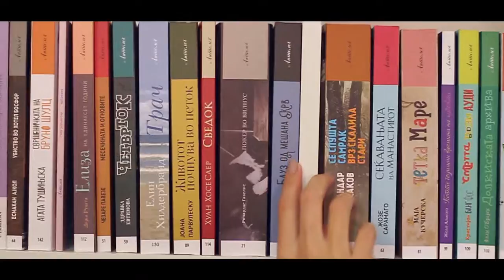Елиза на 11 години trailer/BookStar Festival 2016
In front of the camera: Monika Ilkova and Darko Angelovski
Behind camera and editing: Aleksandar Kotevski
Music composed by: Almir Bajramoski and Toni Arslan
Poster design: Kristina Atanasova
Book: Lizoanca at the Age of Eleven - Doina Ruști
BOOKSTAR, Festival of Literature of Europe 2016
Publishing house ANTOLOG